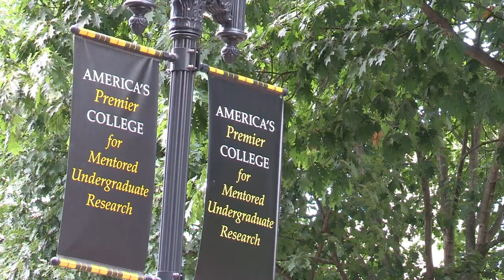Class of 2025, Get Ready to Experience The College of Wooster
The sound of bagpipes is calling you to your college home. The College of Wooster, in Wooster, Ohio, is a private liberal arts college known for its academic excellence, focus on undergraduate research and international flavor. Founded in 1866, Wooster has 2,000 students and a student-faculty ratio of 10:1. The residential campus is filled with Gothic-style buildings that surround a traditional college quad. Student clubs, athletics and some unusual college traditions give students a college experience that goes beyond the classroom.